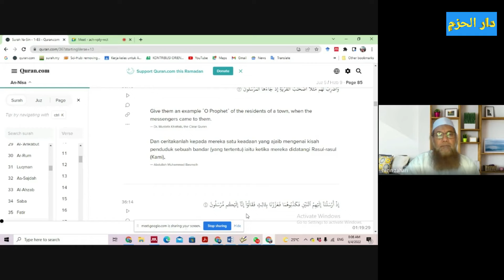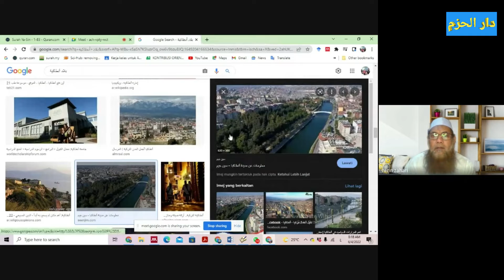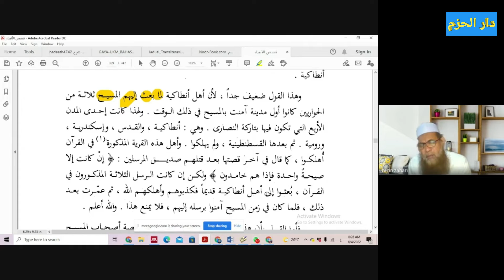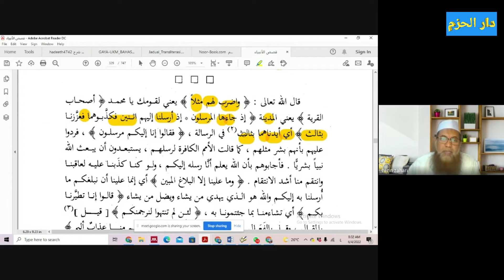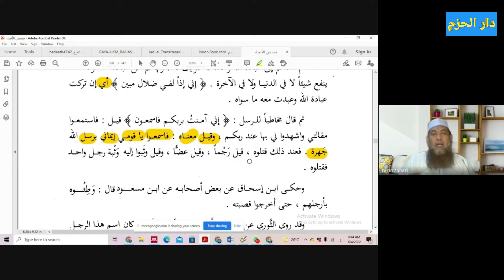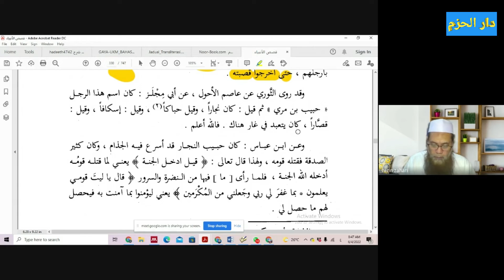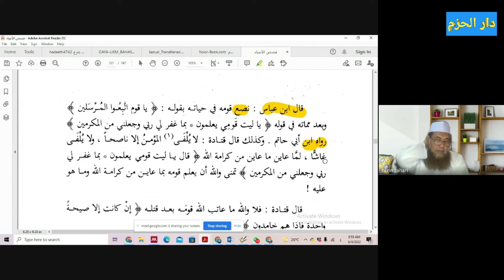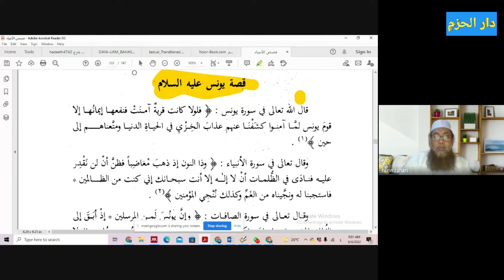Kisah Para Nabi 52 - Ust Azzahari Murad (06/04/2022)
Kisah Nabi Zulkifli